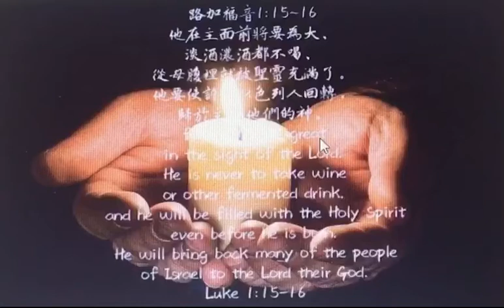路加福音1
他在主面前將要為大、淡酒濃酒都不喝、從母腹裡就被聖靈充滿了。他要使許多以色列人回轉，歸於主－他們的神。

●「他在主面前將要為大」：指他將在神面前成為一個有用的人。
●「淡酒濃酒都不喝，從母腹裡就被聖靈充滿了。」：「淡酒」通常指「發酵後的葡萄汁」（酒精成分較低，並不像今日的葡萄酒），「濃酒」希臘文是sikera，一個來源於亞蘭文詞語shikra'和希伯來文詞語shekar的借來詞語（見民28:7的注釋）。Shekar可以是葡萄酒或任何可以使人麻醉的類似酒的飲料，不論是從大麥中得來，還是從蜂蜜或海棗中蒸餾得來。“淡酒”和“濃酒”，就像第14節中的“歡喜”和“快樂”，其實這兩個詞語是一個意思。聖經使用這兩個術語，只是在強調任何能麻醉人的飲料都是被禁止的。
施洗約翰將成為分別出來﹑歸耶和華為聖的「拿細耳人」（民六1-4），所以他滴酒不沾。相反的，他「從母腹裡就被聖靈充滿了」。以弗所書五章18節說：「不要醉酒，酒能使人放蕩，乃要被聖靈充滿。」

約翰從來沒有碰過酒，反而他是「被聖靈充滿」。求主幫助我們，效法施洗約翰，與這世界的享樂和文化分別出來，渴慕被聖靈充滿，放膽傳揚福音！